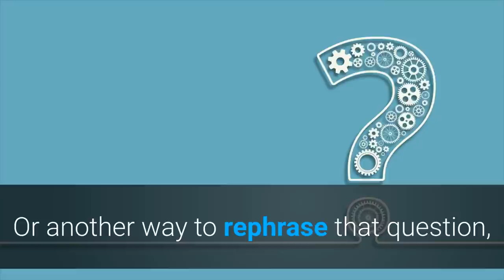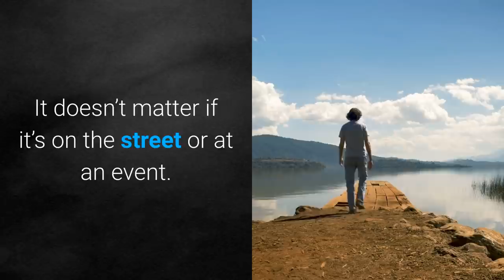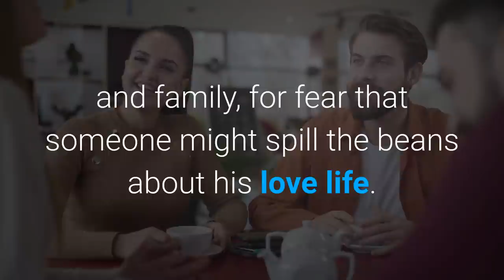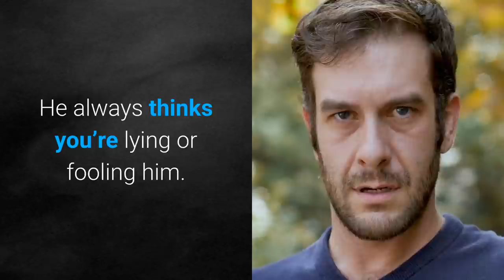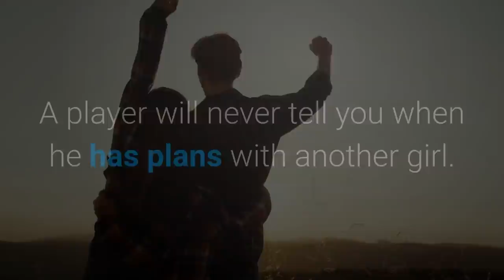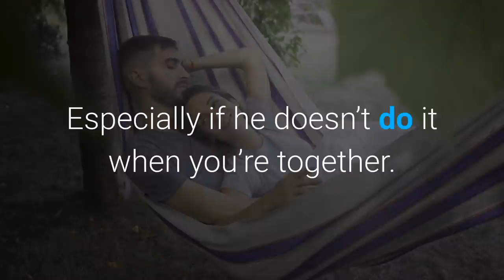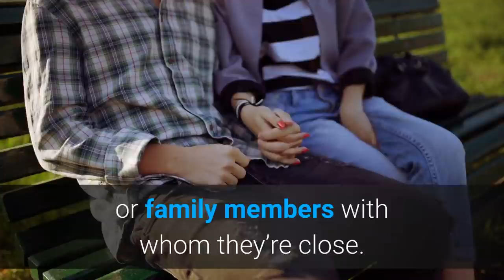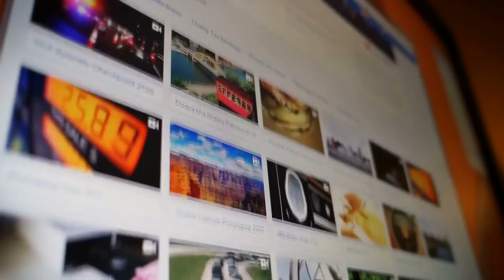Is He A Player? (18 Warning Signs He Is A Player)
What Men Secretly Want:
(Men fall in love with women who know this “secret ingredient”)

In this video on Social Psychology Masters we show you 18 signs he is a plater. These 18 psychology signs will teach you how to spot a player.

Is he a player? how to know if he’s a player? how to spot a player? in this video we answer all these questions and you will learn the exact signs with the power of social psychology if a man is a player or not. These 18 socialpsychology signs will show you if he’s a player.